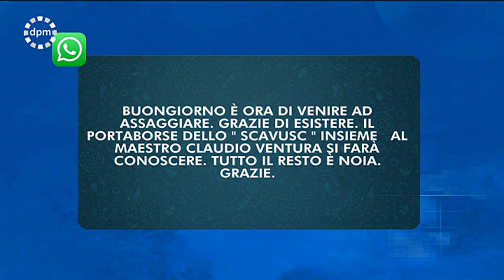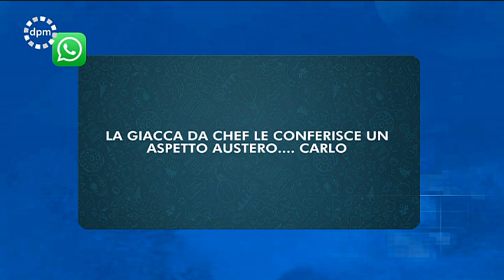Di Prima Mattina - Talk show | martedì 5 febbraio 2019 con Claudio Ventura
| SUPER J |

Contatti Redazione:
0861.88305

Seguiteci su